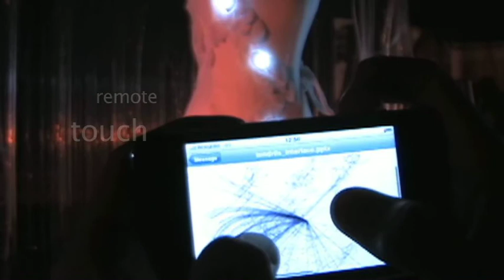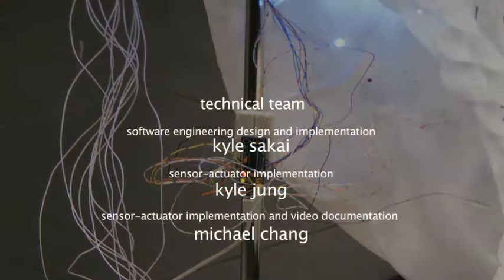tendrils_interactive kinetic garment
Tendrils in an interactive kinetic garment constructed from vibrant raw silks, touch sensors and motors that responds to collective touch, both locally on the garment surface, and through remote iphone and internet.